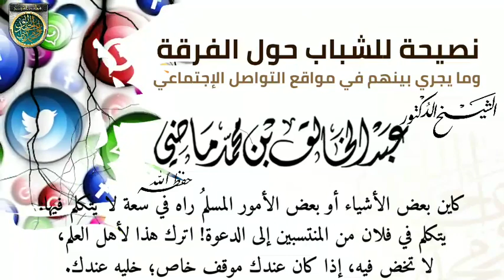نصحية الشيخ عبد الخالق ماضي بخصوص مواقع التواصل